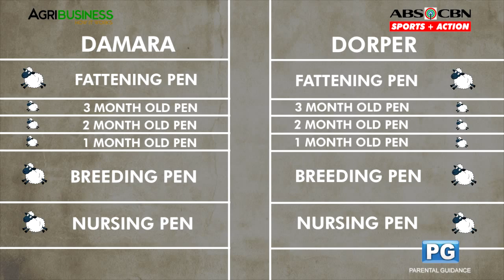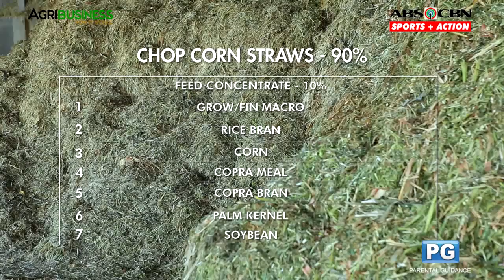Zero grazing sheep farming management | Sheep farming part 3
Zero grazing sheep farming management. Sheep farming part 3. Agribusiness How It Works.

Learn how to properly grow your Sheep by distinguishing the different requirements that you need to supply.
The housing should be 360 sqm as the ideal area of the pen with a cemented flooring and also a roof made with plastic for better ventilation. The pen is divided into two sections for the dorper and damara breeds. Each section has a subsection for Nursing, breeding, growing pens, and a fattening pen divided by metal gates.
Feed the sheeps twice a day.